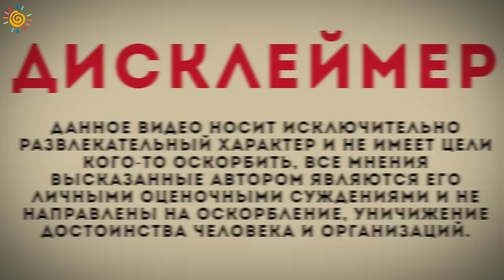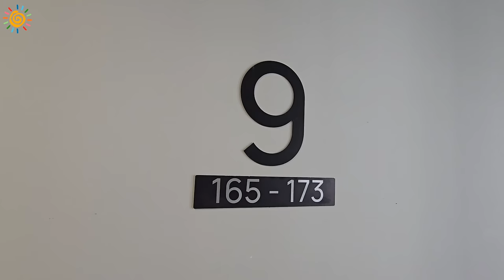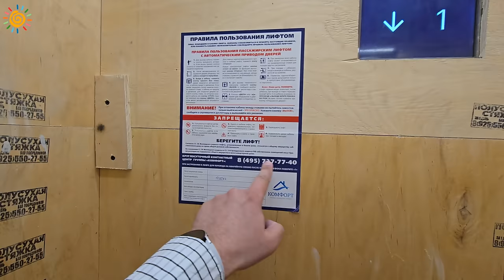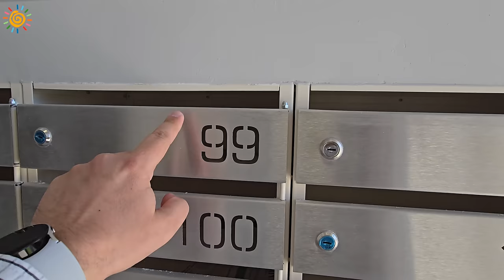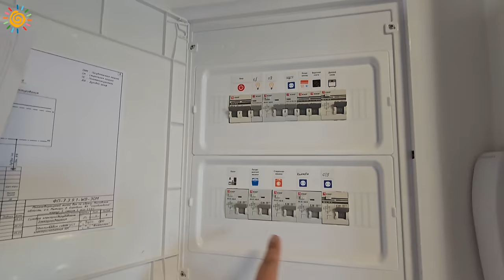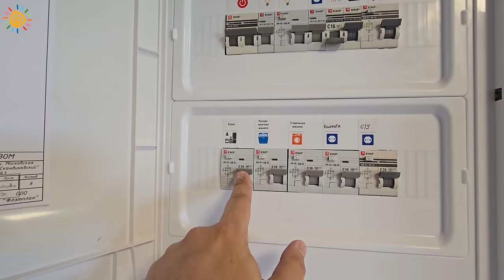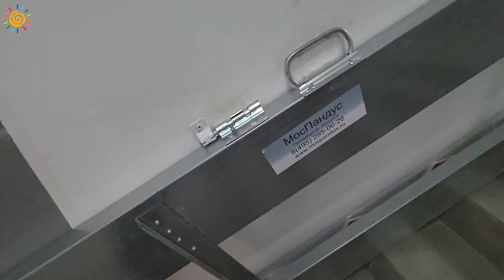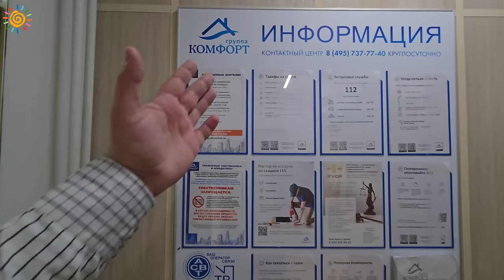ЖК Скандинавский от ФСК Ожидание и реальность